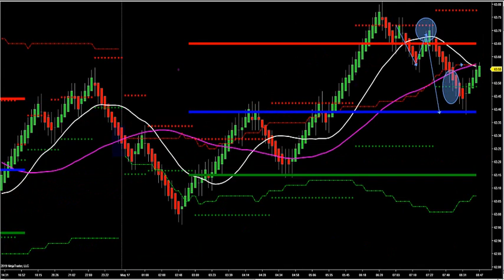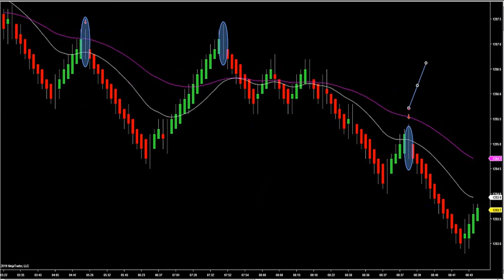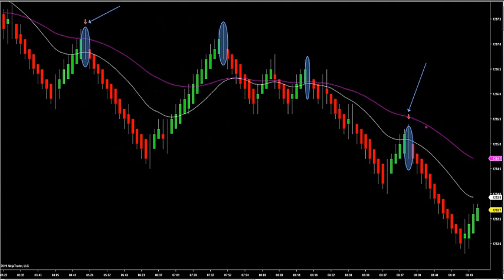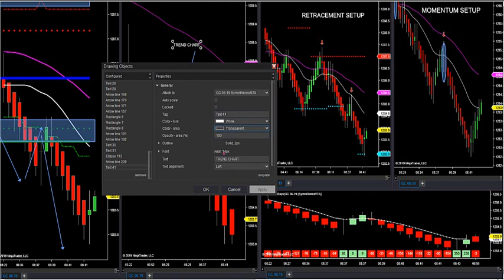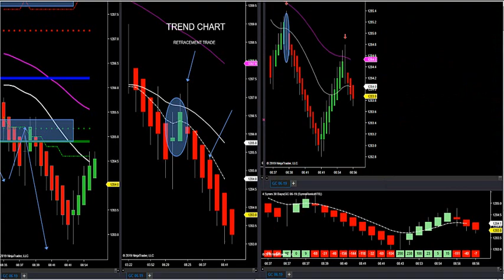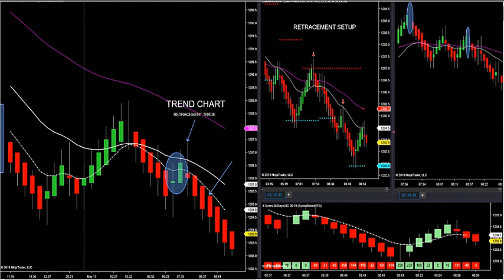5-17-19 Market Profile Continues To Work Since 1985! DayTradingTheFutures.com